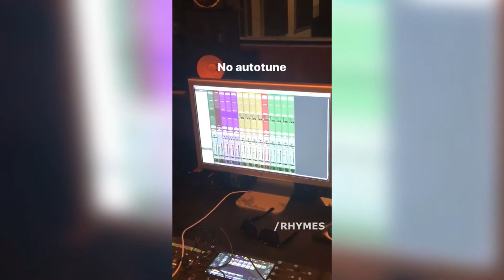XXXTENTACION - Отрывки новых треков